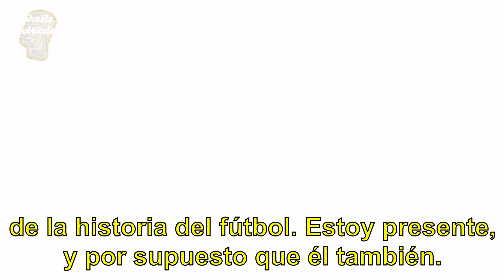CRISTIANO RONALDO HABLA DE SU AMISTAD CON MESSI Y LO INVITA A CENA | ENTREVISTA SUBTITULADA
¡En una entrevista legendaria, Messi y Cristiano Ronaldo hablan de ir a cenar juntos!